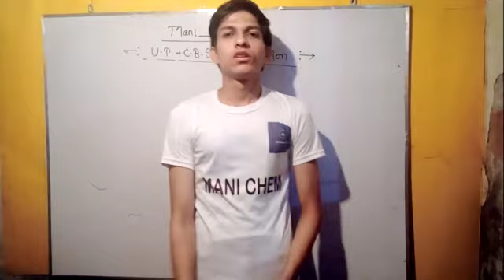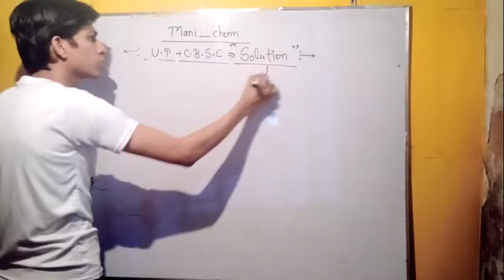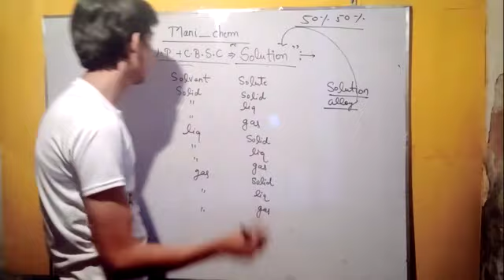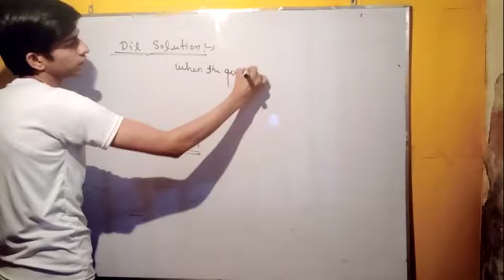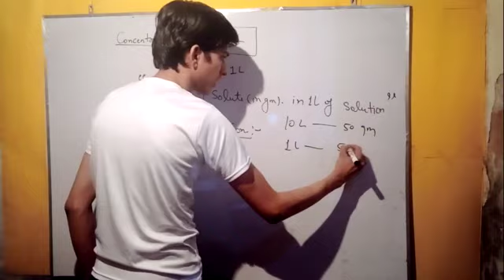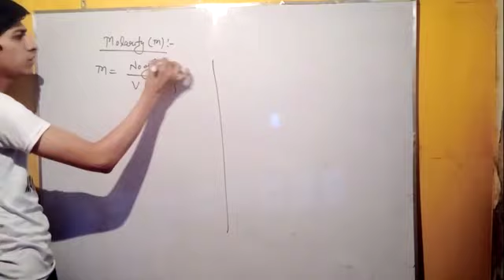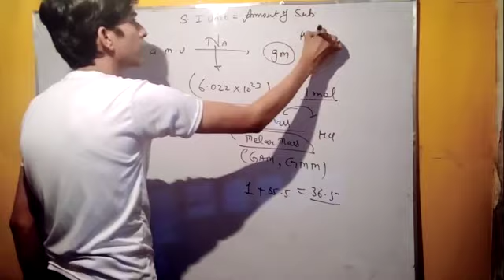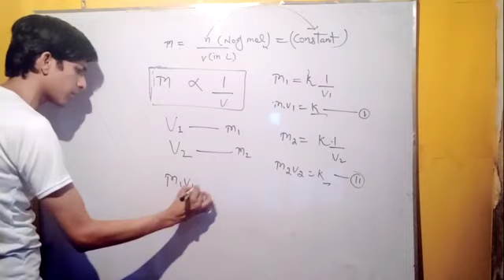SOLUTION lec-1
Introduction of solution. basics classification is well explained if you have any problem in mole concept.

Go with this link-